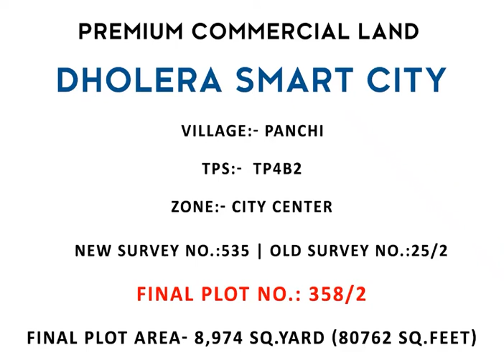Invest In Dholera Smart City Town Planning Scheme | Commercial (NA) Property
Dholera Commercial, Industrial and Residential NA land and Projects inside and on border of Dholera SIR. Premium Commercial Land in Dholera Smart City

Village:-  Panchi
TPS:- TP4B2
Zone :- City Center
New Survey No. : 535| Old Survey No.: 25/2

Final Plot Area- 8,974  Sq Yard( 80762 Sq.feet)
Huge Potential For High Rental Income

Social Media Links To Connect SmartHomes Dholera Smart City